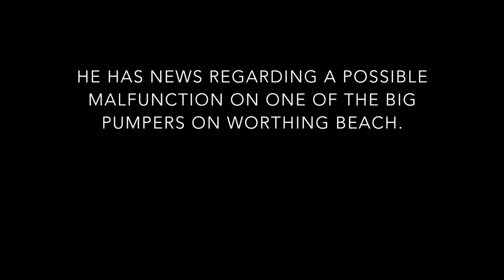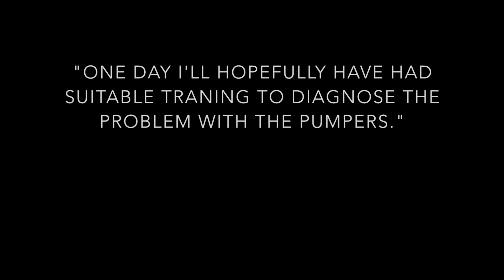Mr Stephen Needs to Talk to Mr Billy